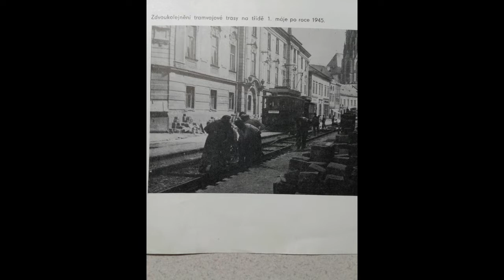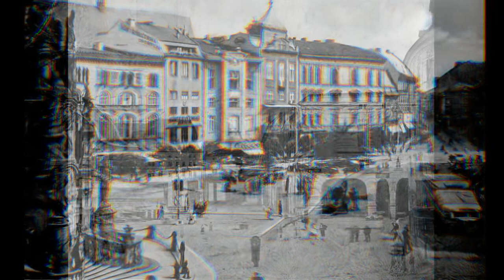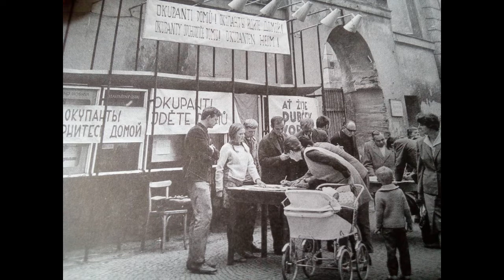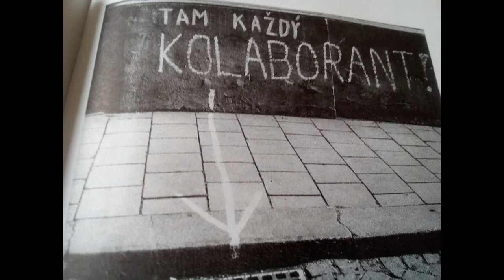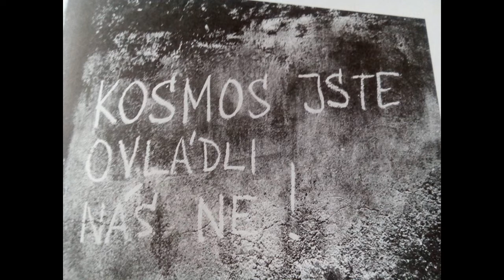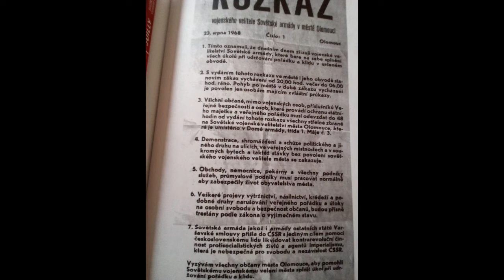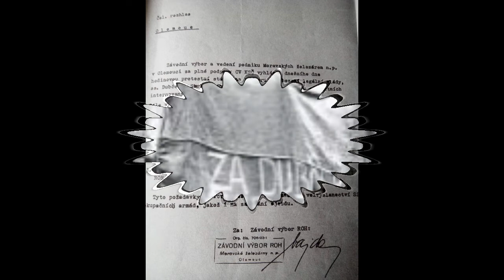OLOMOUC Historické fotografie č 2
Druhý díl historických fotografií a prozatím poslední, obsahuje směsici z různých let a míst našeho krásného města. Druhá polovina videa je věnována smutnému období našich dějin-a sice roku 1968 tedy okupaci spojeneckými vojsky. Toto období ač nejsem pamětníkem mě docela zajímá,a osobně mě z fotografié mrazí v zádech. Samozřejmě jsem fotky podkreslil hudbou která se k tomuto tématu hodí nejvíce. Myslím si že ten kdo to prožil ,již nikdy nic podobného zažít nechce a já doufám že nás nic podobného už nikdy nepotká. Ve videu jsem použil fotografie stažené z internetu-a část fotografií z knihy Miloslava Čermáka Olomouc 1968. Hudbu jsem nahrál ze svých gramodesek. Přeji hezké vzpomínání v rámci možností. Jozef